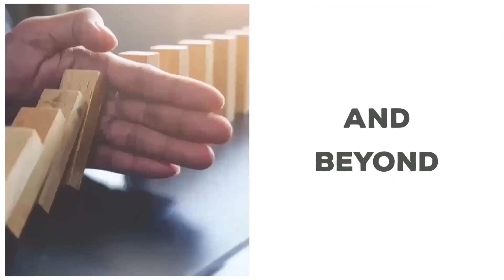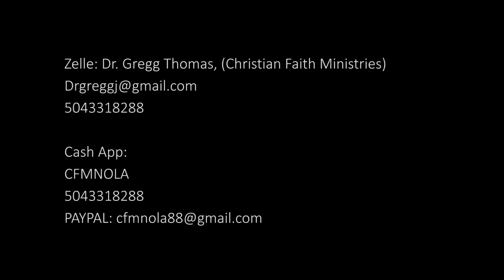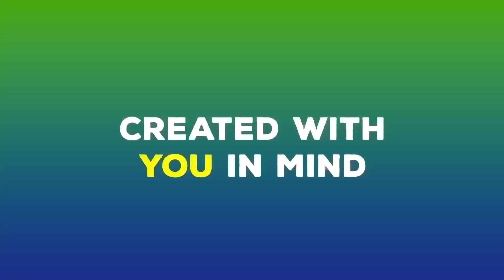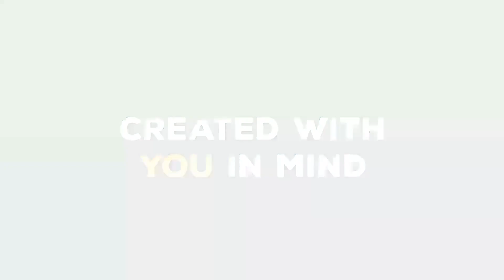" 6 ESSENTIALS TO BIBLICAL PROSPERITY" by Dr. Gregg Thomas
Psalm 35:27 says, Let them shout for joy and be glad, who favor my righteous cause; and let them say continually, “Let the Lord be magnified, who has pleasure in the prosperity of His servant.”
Look at what Matthew 6:33 says, But seek ye first the kingdom of God, and his righteousness; and all these things shall be added unto you. If you desire to be prosperous, you can’t do it without being a God seeker.
 I have discovered that there are at least 6 Biblical Secrets To Living The Prosperous Life” that we should teach our children from the time they are conceived. If they learn this early in life, they would already be programed to live the prosperous life.
1. Be Diligence Seekers (Discipline)
2. Seek God in Everything you seek
3. Seek Righteousness Daily
4. Keep His Commandments (Do what the word says)
5. Honor God With Your Wealth (seed faith offering and tithing)
6. Develop Your Faith (Trust) in God (believe that God will do what He says He’ll do)